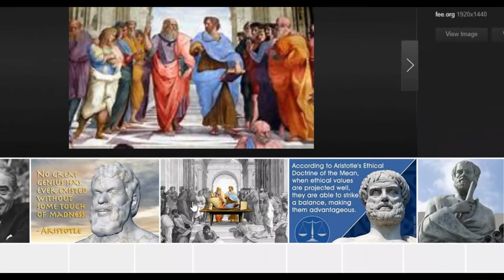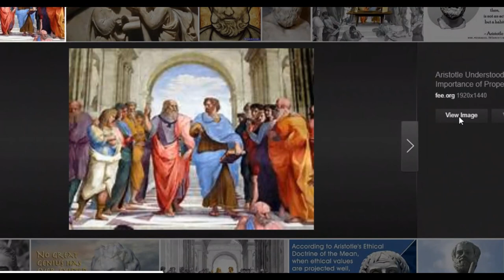ArIStotLE (b. 384 BCE, Stagira, Chalcidice, Greece—d. 322 BCE, Chalcis, Euboea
Aristotle (Greek: Aristoteles) was an ancient Greek philosopher and scientist, and one of the greatest intellectual figures of Western history. He was the author of a philosophical and scientific system that became the framework and vehicle for both Christian Scholasticism and medieval Islamic philosophy. Aristotle’s intellectual range was vast, covering most of the sciences and many of the arts, including biology, botany, chemistry, ethics, history, logic, metaphysics, rhetoric, philosophy of mind, philosophy of science, physics, poetics, politicaltheory, psychology, and zoology. He was the founder of formal logic, devising for it a finished system that for centuries was regarded as the sum of the discipline. Aristotle also pioneered the study of zoology, both observational and theoretical, in which some of his work remained unsurpassed until the 19th century